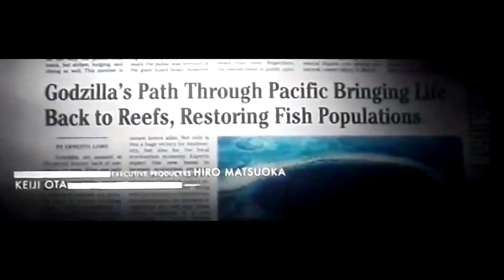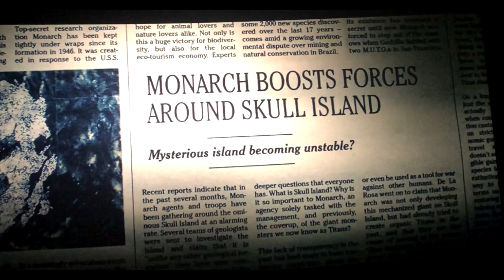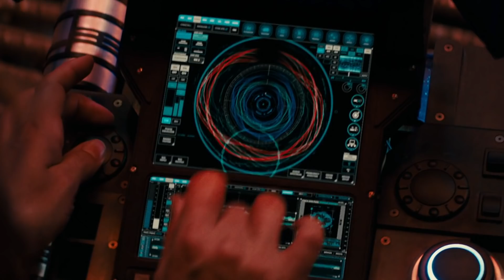Is this Godzilla? Or MechaGodzilla?? / Godzilla Vs. Kong (Spoilers)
With the release of footage from Godzilla Vs. Kong, many people have started to wonder if the Godzilla we see in each scene of the trailers, is actually Godzilla...Some think that its MechaGodzilla, wearing fake Godzilla Skin, like the Showa version did in Godzilla Vs. MechaGodzilla.  For this video, i'll look at the evidence so far, and tell you my thoughts.